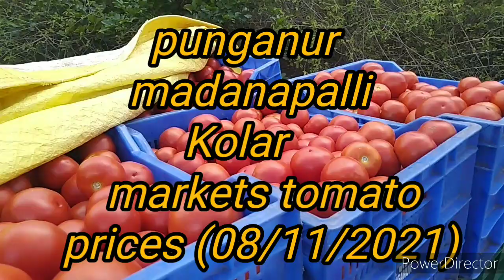punganur madanapalli Kolar markets tomato prices 08/11/2021